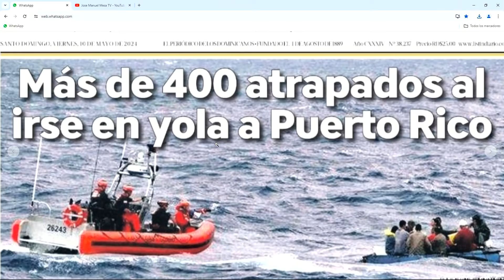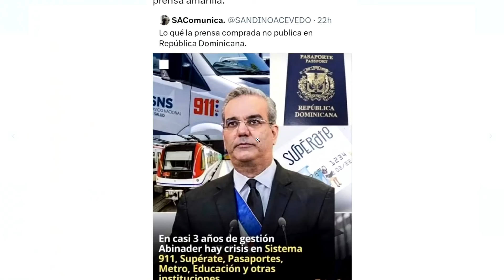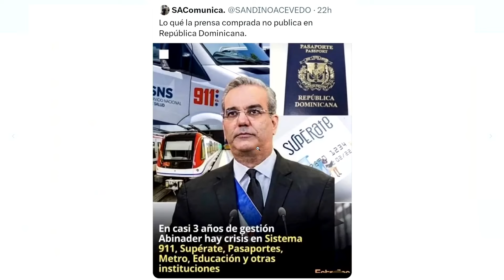Los viajes en Yola y Oscar Cury habla de los servicios fracasados de este gobierno